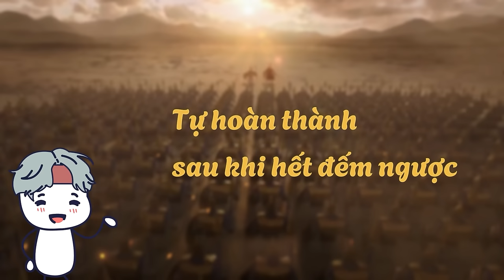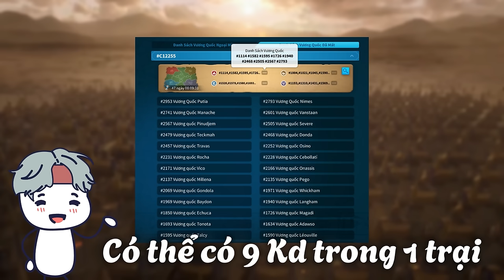Những sự thật thú vị có thể bạn chưa biết trong Rise of Kingdoms #3